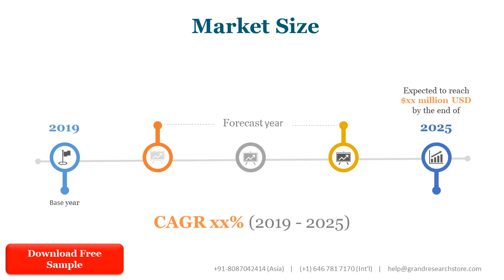Acute Intermittent Porphyria Market Size, Status and Forecast 2021 2027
Acute Intermittent Porphyria market is segmented by company, region (country), by Type, and by Application. Players, stakeholders, and other participants in the global Acute Intermittent Porphyria market will be able to gain the upper hand as they use the report as a powerful resource. The segmental analysis focuses on revenue and forecast by Type and by Application in terms of revenue and forecast for the period 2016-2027.